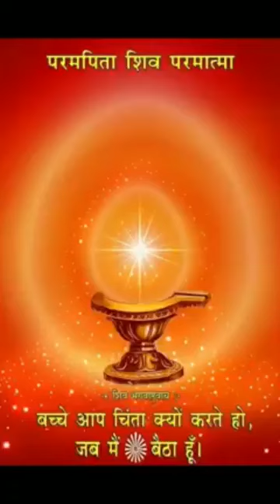October 3, 2023